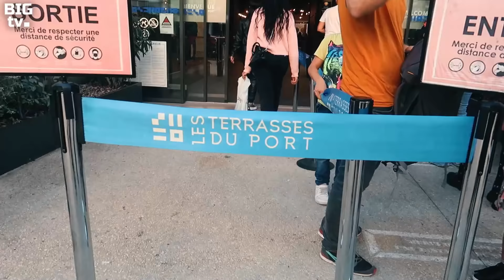OM 4-1 FC LORIENT | La victoire pour le Boss Bernard Tapie - Vlog Stade Vélodrome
Après un très très très [...] bel hommage au Boss de l'Olympique de Marseille Bernard Tapie avec des magnifiques tifo par les supporters du virage sud et du virage Depé, une très belle entrée sur du Jump de Van Halen et sur du We Are The Champions, Bouba Kamara, Mathéo Gendouzi et Arek Milik nous ont régaleerrr avec des beaux buts en l'honneur de Bernard Tapie ! Allez l'OM !

FC LORIENT
OLYMPIQUE DE MARSEILLE
MATCH
FOOTBALL
LIGUE 1
UBER EATS
VELODROME
HOMMAGE
BERNARD TAPIE
TIFO VELODROME
AMBIANCE STADE
SUPPORTERS OM
VIRAGES OM
OM PARIS
OM PSG
BENOIT PAYAN
PABLO LONGORIA
FRANCE
FOOTBALL
FOOT
SPORT
TENDANCE
PATRICE DEPÉ
VIRAGE NORD
MTP
WINNERS
CRAQUAGE FUMIGENE

FC LORIENT
OLYMPIQUE DE MARSEILLE
MATCH
FOOTBALL
LIGUE 1
UBER EATS
VELODROME
HOMMAGE
BERNARD TAPIE
TIFO VELODROME
AMBIANCE STADE
SUPPORTERS OM
VIRAGES OM
OM PARIS
OM PSG
BENOIT PAYAN
PABLO LONGORIA
FRANCE
FOOTBALL
FOOT
SPORT
TENDANCE
PATRICE DEPÉ
VIRAGE NORD
MTP
WINNERS
CRAQUAGE FUMIGENE